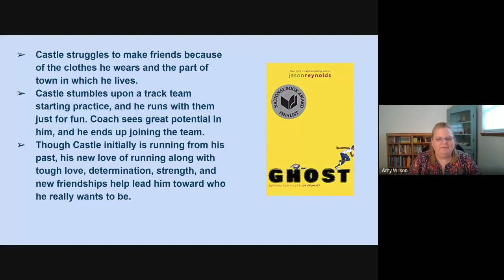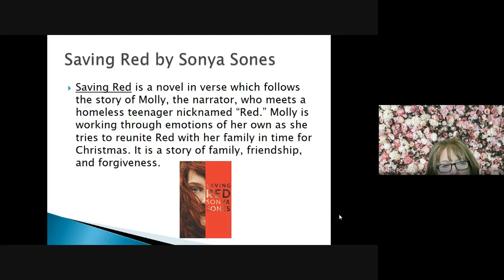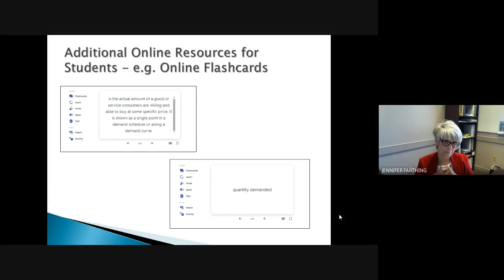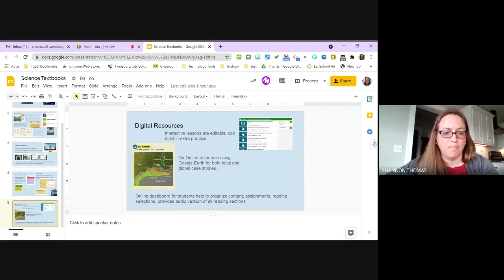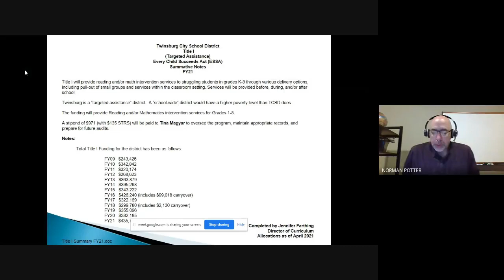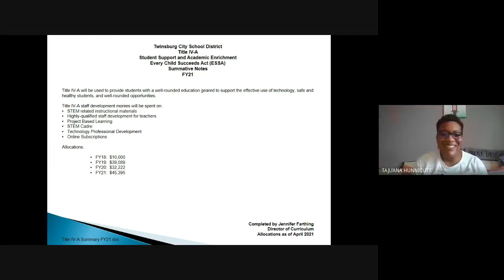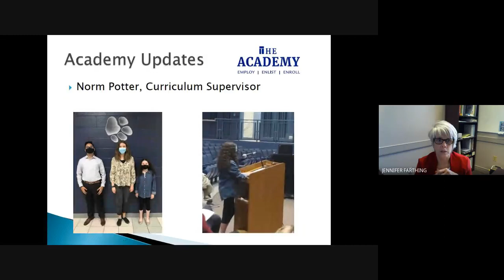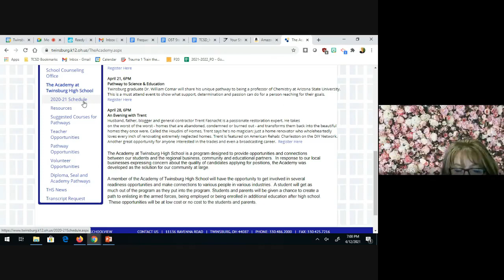Curriculum Technology Meeting April 12, 2021